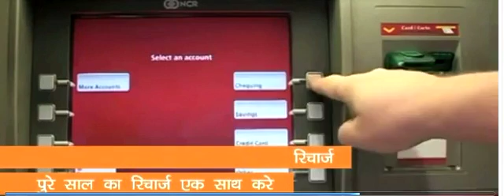perfect-saving-ideas इस नए साल में सेविंग्स ऐसे करे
perfect-saving-ideas इस नए साल में सेविंग्स ऐसे करे ★ ★ Be the Next Lucky Subscriber to get an In-depth Channel Evaluation: